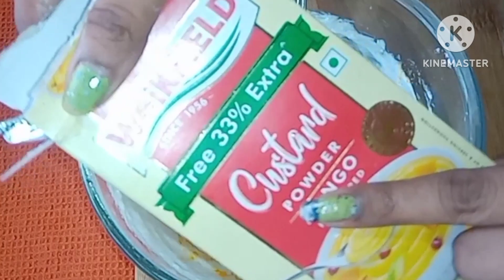ছানা ছাড়া বানিয়ে নিন মাত্র ২ টি উপকরণে দুর্দান্ত স্বাদের মিষ্টি,একদিন খেলে রোজ খেতে ইচ্ছা করবে